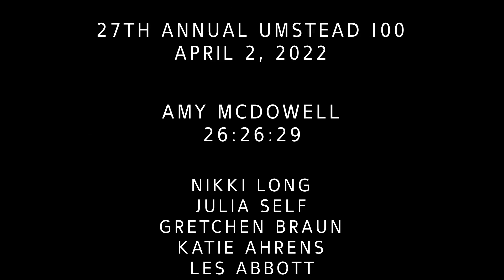2022 Umstead 100 Mile Endurance Run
27th Annual Umstead 100 Mile Run
4/2/2022
Raleigh, NC